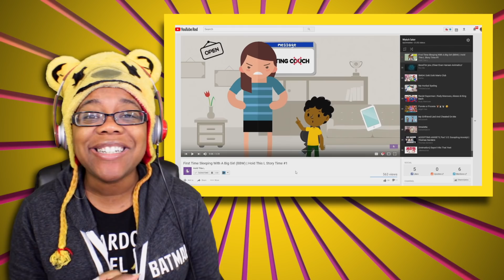First Time Sleeping With A Big Girl By Hold This L | Animation Reaction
First Time Sleeping With A Big Girl By Hold This L |  Animation Reaction | AyChristene